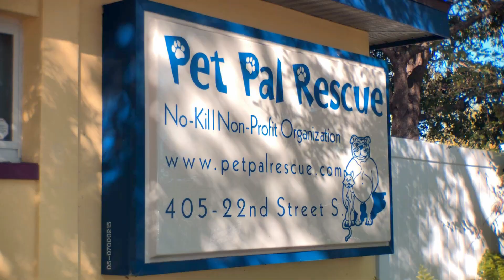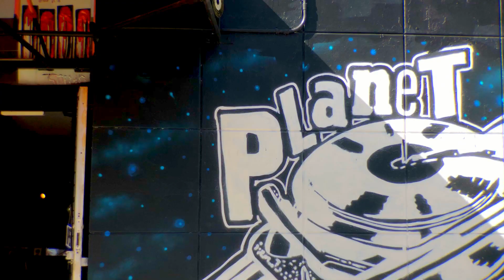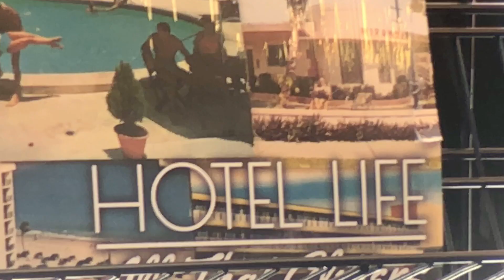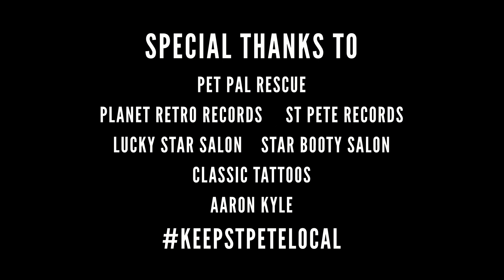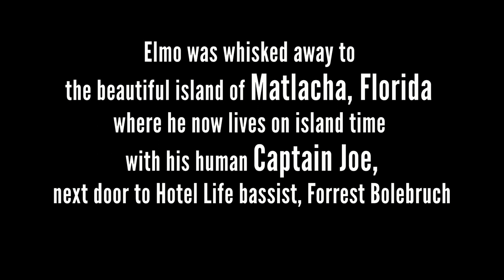HOTEL LIFE - THERE WILL BE A TOMORROW (feat. Elmo & Evie Turkel)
HOTEL LIFE
THERE WILL BE A TOMORROW
ALL THAT GLITTERS
Video by ROBERT DENNARD III

ALL THAT GLITTERS OUT NOW!